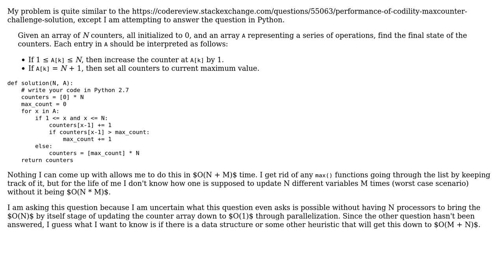Codility MaxCounters peformance in Python capping out at 77% performance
With thanks & praise to God, and with thanks to the many people who have made this project possible! | Content (except music & images) licensed under CC BY-SA | Music | Images & others | With thanks to user optical_anathema user Jamal user DarthGizka and the Stack Exchange Network Trademarks are property of their respective owners. You are responsible for your own actions.